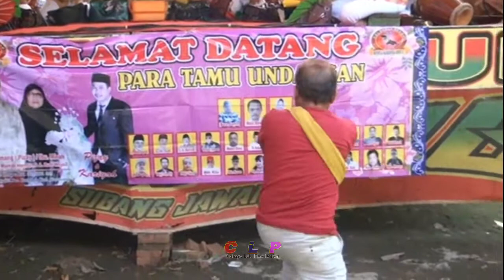TEPAK PENCUG KELUARGA BESAR RAWA KALONG JAYA GEBYAR JAIPONG PUTRI JAYA BARANYAI GROUP SUBANG